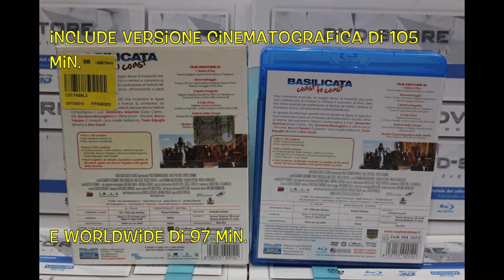Unboxing - Basilicata Coast to Coast (BluRay - Dvd - Booklet)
Ewoks70Tre

FRIENDS:

Gruppo Facebook BLURAY e DVD ITALIA

Il portale dei collezionisti del cinema

Gruppo Facebook COLLEZIONI DVD, BLU-RAY & 4K